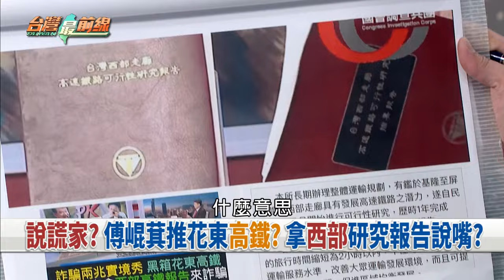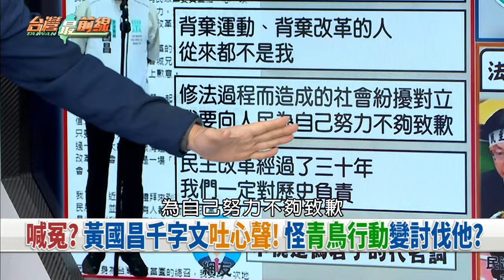炒股還說謊? 傅牽拖刑法100條?曾嗆權貴犯罪! 昌被摸頭就挺傅?【台灣最前線 重點摘要】2024.05.29(2)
📌民怨沸騰! "青鳥行動"全台串聯! 7萬人向傅.昌怒吼!
📌逼良圍昌? 7萬公民上街沒白費! "青鳥行動"扎根全台?
📌瞎扯"刑法100條"? 傅崐萁高呼內線交易是冤獄?
📌戳謊! 明明觸犯證交法! 傅控綠用"刑法100條"害入獄?
📌不能沒有你! 繼蔥師表網再推"傅王賦"! 爭議全收錄!
📌網友秀創意! 蔥師表.傅王賦..."國魚頌"也爆紅?
📌太離譜了! 傅崐萁喊成立"在野特偵組"! 前科犯查弊案?
📌自砸招牌? 傅喊廢監院! 前藍高層嗆"先來黨代表大會3談"!

【主持人】
許仲江

【節目來賓】
民進黨立法委員 林楚茵